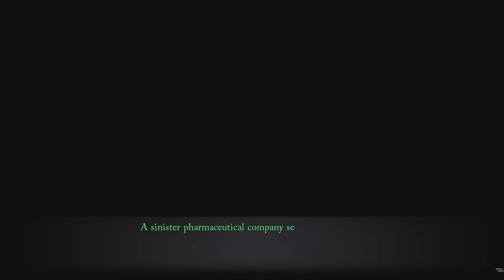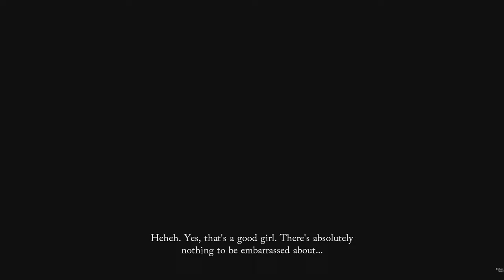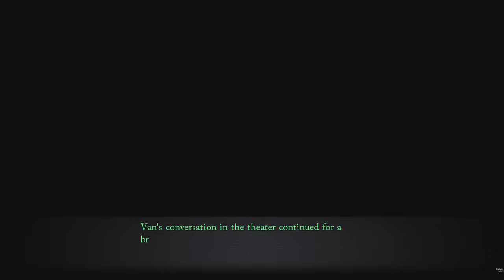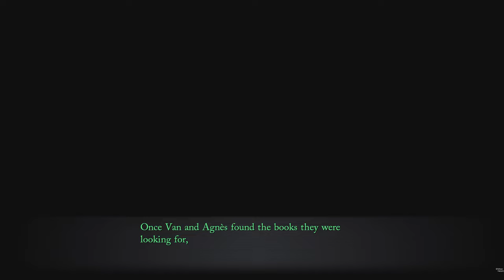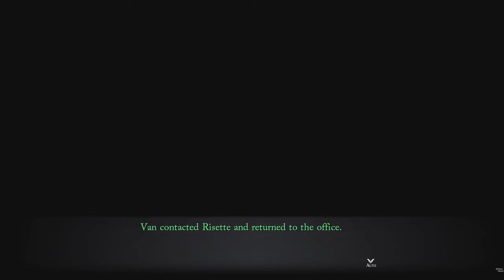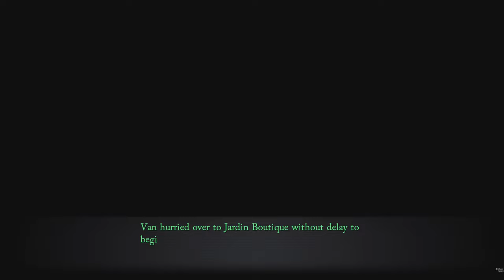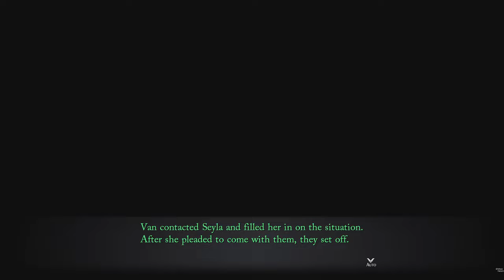Trails Through Daybreak - WithoutU Quest #65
0:00 Start
1:20 Movie Golden Blood Director's Cut
4:26 Bookstore Intel Gathering Agnes Connection Event
9:56 Simulator Test Risette Connection Event
15:14 Story Events
22:58 WithoutU Quest
40:56 Story Events
51:02 Outro